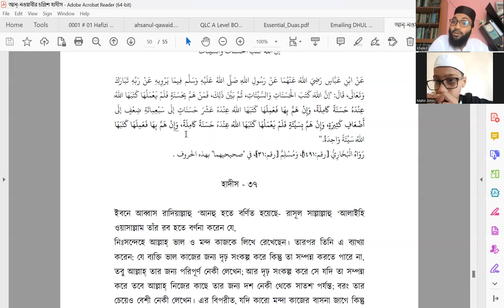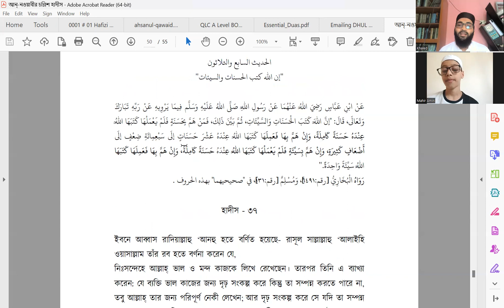37th no hadith ইমাম নববী রহ: রচিত ৪০হাদিসের ৩৭তম হাদিস (আল্লাহ তায়ালা ভালো-মন্দ লিখে)hadith